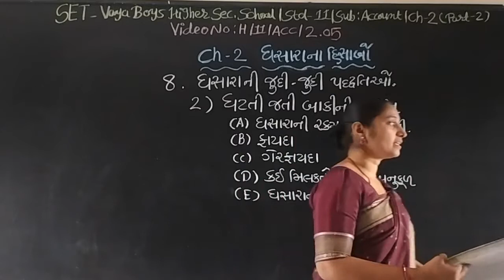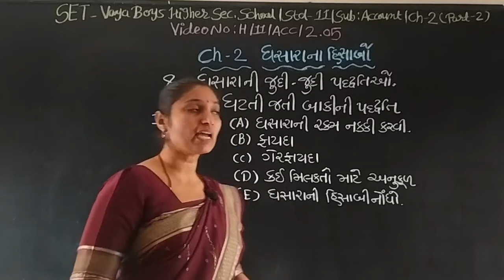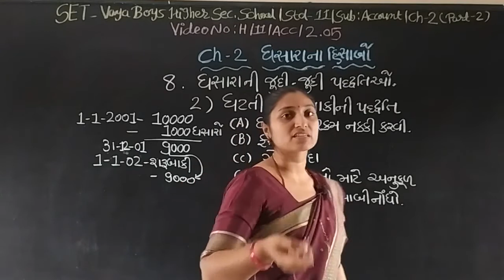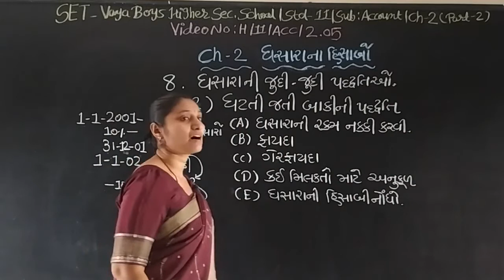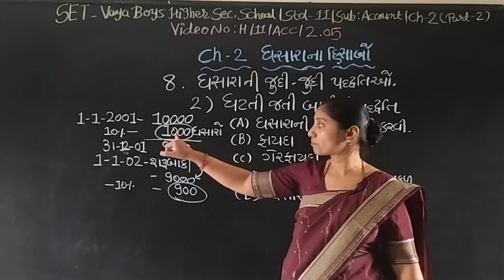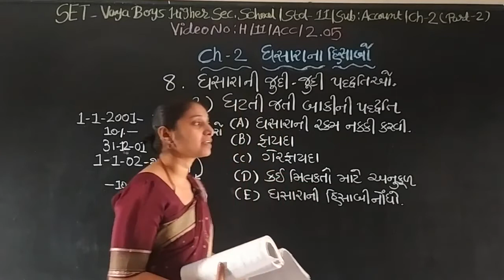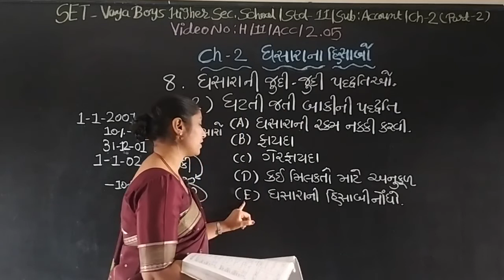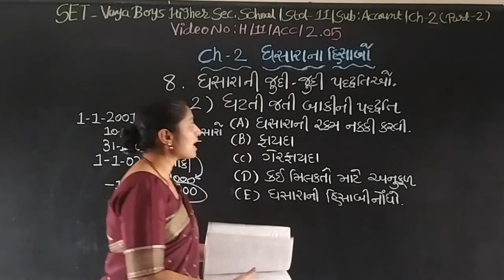SET - H/11/ACC/02.05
SET  –  VAYA  BOYS HIGHER  SEC.  SCHOOL - STD.- 11 –  SUBJECT – ACCOUNT - PART 2 - CHAPTER - 02.05